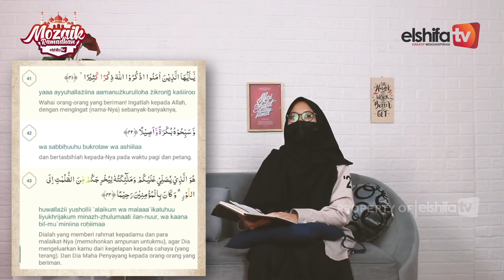Menenangkan Hati dengan Dzikir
Sahabat, ada satu nasihat yang baik untuk kehidupan kita jika gelisah datang melanda, yaitu dzikir. Ternyata Dzikir bisa menenangkan hati. Yuk temukan jawabannya di 5 to 7 minutes : Ini Langkah Kamu Buat Bawa Perubahan episode Menenangkan Hati dengan Dzikir dengan host Rika Afifah Kelas  X IPS SMAIT As-Syifa Boarding School.